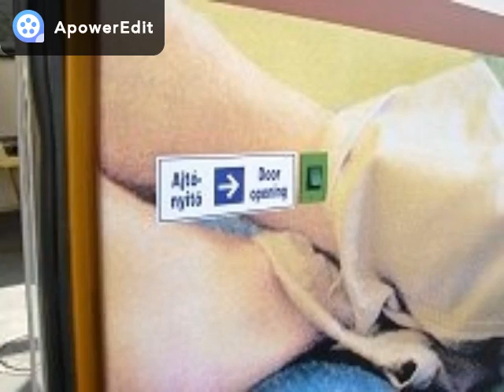50 éves a Ganz Ipari-Csuklós